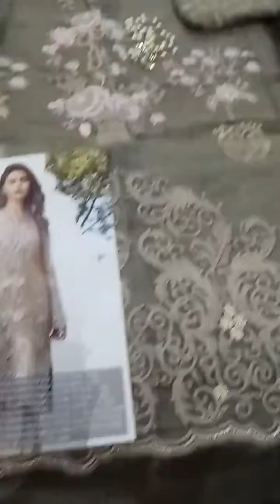SERENE LUXURY vol 4 Design 06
Dear buyers

We at Maryam Collection  proudly open the booking for evergreen collection which is loved by everyone

*SERENE LUXURY CHIFFON COLLECTION VOl 04💐, July 2017 Eid Ul Adha Collection*

Beautifully designed pure chiffon collection with heavy Embroidered front
Pure crepe bottom
And heavy Embroidred pure chiffon n net emb. dupattas

Dont miss out on the oppurtunity of getting the best

*GUARATEED BEST PRICE IN INDIA*

Prebook start from today

Regards
*Maryam Collection*
ORDER ON👉🏻